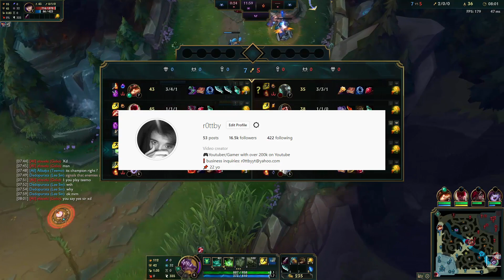ALBERTO GRASU SI VILA DISTRUSA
Baga un Gfuel si nu distruge o casa codu r0ttby pentru 12% reducere